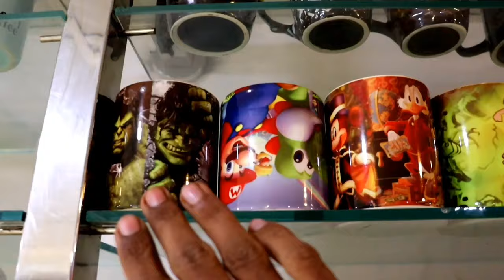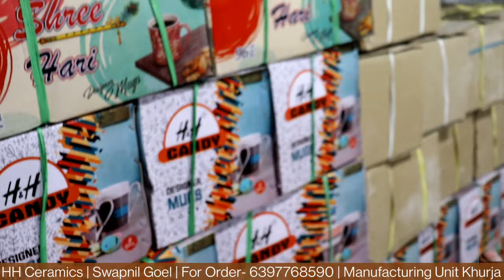Biggest Crockery Factory in India | Ceramic Cup, Plates, Pots, Bowls Manufacturer | HH Ceramics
Hey Guys,
I am your host Honey Saxena trying to showing you all types of Crockery Items in Cheapest Prices.
HH Ceramics
Add- A-6, Industrial Area, Junction Road Khurja, Dist. Buland Sahahr
For Order- Swapnil Goel ( 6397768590 )